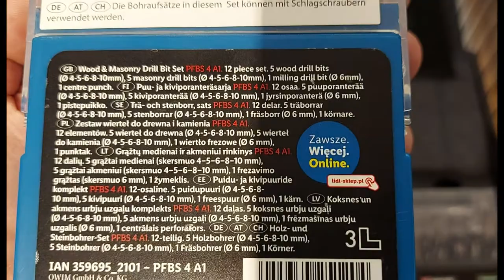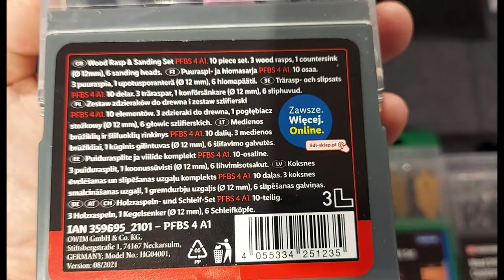SHORT Presentation PARKSIDE Set of cutters and drills PFBS 4 A1 (Lidl 42 pcs steel HSS)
PARKSIDE® Set of cutters and drills PFBS 4 A1, 42 pieces
Made of steel, high speed steel (HSS) and carbon steel
Kit contents: 42 pieces

Product description
wood and stone drill bit set:
12 pieces
5 wood drill bits (Ø 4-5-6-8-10 mm), 5 stone drill bits (Ø 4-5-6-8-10 mm), 1 cutter bit (Ø 6 mm), 1 center punch
wood drill bit set:
10 pieces
5 wood drill bits (Ø 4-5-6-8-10 mm), 4 flat wood drill bits (Ø 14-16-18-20 mm), 1 cutter bit (Ø 6 mm)
set of wood drill bits and countersinks:
10 pieces
5 wood drill bits (Ø 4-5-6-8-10 mm), 3 countersinks (Ø 12-16-19 mm), 1 cutter bit (Ø 6 mm), 1 center punch
set of wood strippers and sanding set:
10 pieces
3 wood scrapers, 1 countersink (Ø 12 mm), 6 grinding heads
Dimensions
storage box: approx. 9.5 x 3.1 x 16.5 cm (W x H x L)
steel
high speed steel (HSS)
carbon steel
Libra
set of wood and stone drill bits: approx. 350 g
wood drill bit set: approx. 360 g
wood drill bit and countersink set: approx. 330 g
wood stripper set and sanding set: approx. 285 g